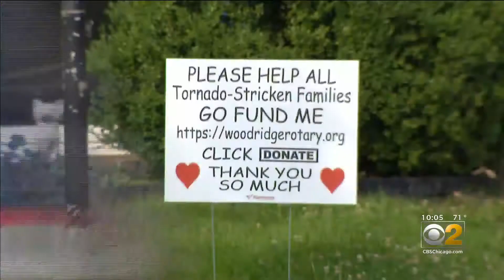SBA Loans Open Up For West Suburban Tornado Victims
One month ago Tuesday, people in Woodridge and Naperville ran for cover as an EF-3 tornado tore a path through communities -- and for many, the pain doubled when they learned some of the damage was not covered by insurance. But as CBS 2’s Marie Saavedra reports, some of those tornado victims are getting a second chance.